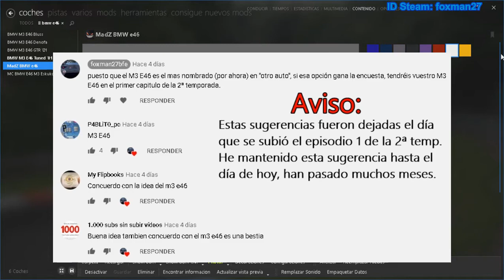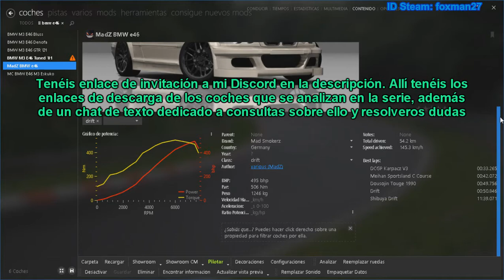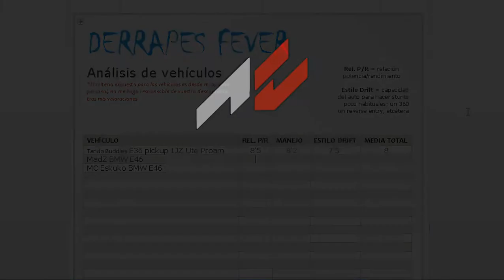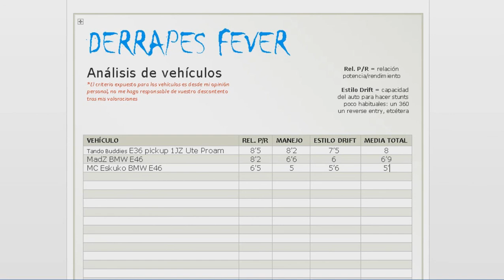[Derrapes Fever] La serie de Drift - 2x02 ¡Vaya "par" de E46! // (Assetto Corsa)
Derrapes Fever: la serie de drifting en Assetto Corsa

Después de varios meses sin rastro de la serie, por fin vuelve y con nuevo material. No ha podido grabarse por el cambio de volante, estrenamos el G920 con dos BMW E46 que analizaremos en la pista de pruebas de esta 2ª temporada. ¿Por qué un BMW E46? fue el último vehículo sugerido por vosotros hace ya muuuuucho tiempo, cuando se tuvo que pausar la serie por el trámite del cambio de volante. ¡Ahora disfrutar del capitulo! se enfrentan los E46 de dos packs, el MadZ y el Eskuko.

*Mod de pista y coches en mi Discord (link un poco más abajo)
Motherboard: MSI - MS-7817
CPU: intel Pentium G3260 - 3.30GHz
Trj. gráfica: Sapphire AMD Radeon RX 550 - 4GB DDR5
RAM: 8GB

R* Social Club: foxman27bfe
Skype: foxman27bfe
PSN ID: foxman27
Steam: foxman27
Epic Games: foxman27bfe

*Clips de Assetto Corsa + escritorio PC capturado con OBS studio //  música de intro y cabeceras capturadas con HD PVR en el juego Rocksmith2014 con mi guitarra Kramer, dentro del modo sesión ~ música de fondo: OST NFSIII "Snow Bags" // editado con Sony Vegas Pro 10 // jugado con volante Logitech G920 + H Shifter